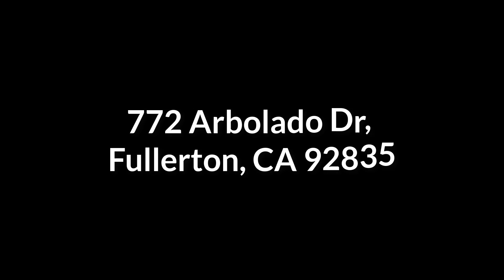772 Arbolado Dr, Fullerton, CA 92835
Allensworth Realty